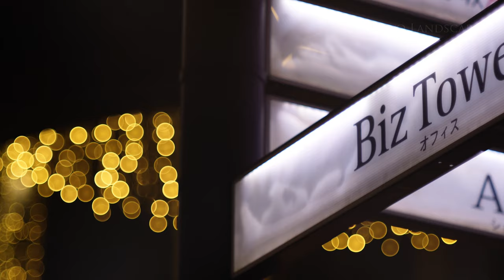ジンバル撮影テクニックを学ぶイルミネーション撮影 - Meyer Primotar 135mm F3.5 & SONY α7SII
SONY α7SII & Meyer Primotar 135mm F3.5 & PILOTFLY T1 で動画撮影。（4K 30fps）

今回は、赤坂のイルミネーションを撮影。

以下、雑感。

Makoto Onoderaさんのように、ドラマチックなイルミネーションを撮るのはなかなか難しい。

○Makoto Onoderaさんが講師を務めるワークショップ・セミナー
「ドラマチック！イルミネーション映像の撮り方」
場所：六本木ヒルズ＆けやき坂
詳しくはこちら

話を戻して、135mmの単焦点レンズを使って一体どんなイルミネーションが撮れるのか？という課題を自分に課してみたわけだが、撮影時は駄目だこりゃと思っていたが意外に使える素材があって良かった。

ジンバルには、90mm～135mmくらいまでを載せて撮ったことはあるが、安定したカメラワークとなると50mmくらいまでが限界かなと感じた。

引き続き、イルミネーションを撮る予定だが、次回は恐らく50mm前後かな。

今回は、S-Log2ベースのカスタムPPにて撮影、必要最小限のカラーグレーディング＆カット編集のみで仕上げ。

※パンしているカットのブレが抑えきれなかったため、一部ソフトウェアスタビライザーを使いました。

○撮影した人

個人で映像制作しているタケルです。
ミラーレス一眼カメラと、ジンバル・スタビライザーによる安定した移動映像の撮影・カメラワークを専門としています。
広告の撮影や取材などお受けしています。
時間帯関係なく常時撮影可能。
普段は東京を中心とした街並みやポートレイト映像を撮影中。

○ ジンバル撮影 のご依頼

私のYouTubeチャンネルのように、ブレのない滑らかなジンバル撮影をご希望の方は是非私へご依頼ください。

特に都市景観（ビル街や建造物）の撮影はもっとも得意としていますので、不動産業・商業施設・設計事務所などの企業様に価値ある移動映像をご提供いたします。

ジンバルを買ったものの、なかなか思ったように撮れない方は是非私の 個別指導 を受講されてみてください。

ジンバル撮影の基礎・実践・応用まで技能レベルに合わせて徹底指導いたします。

○撮影機材

SONY α7SII
Meyer Primotar 135mm F3.5
PILOTFLY T1

○使用音源

令和元年12月8日撮影